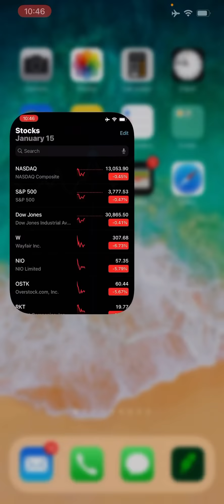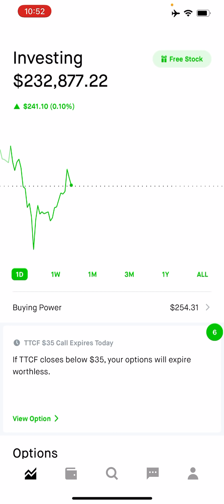Robinhood Portfolio 1/15/2021. Market is red! Stay Strong! Best Strategy is to hold positions!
Hold my friends! It’s a Friday and we will come back stronger!